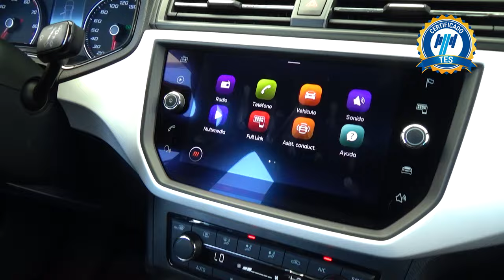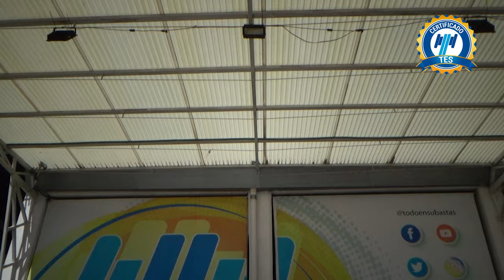Seat / Arona / 2021 - 25386